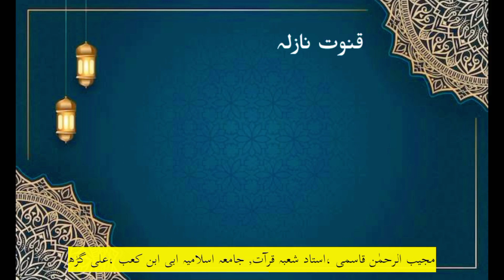قنوت نازلہ شاندار انداز میں ،مجیب الرحمٰن